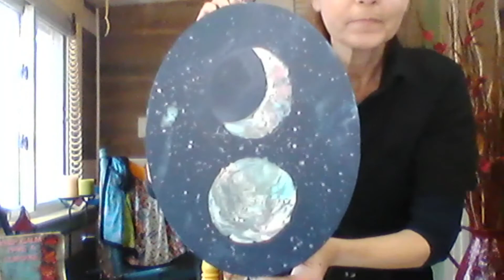How to Acrylic pour Moons!! Very relaxing!!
In this video I make a half moon and full moon using my breath to blow it out! Watch until the end to see finished results!!!